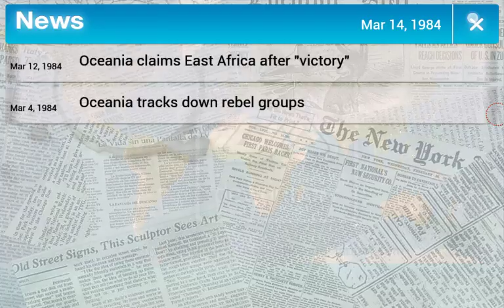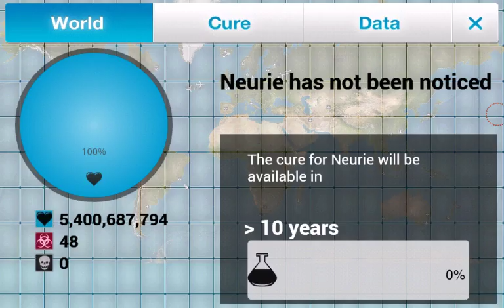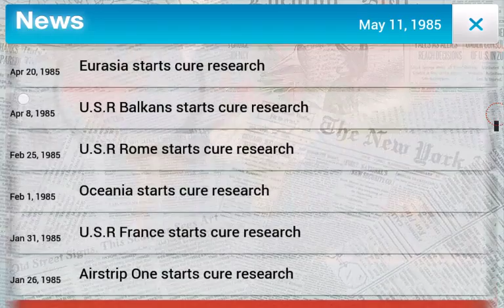George Orwell: "1984" - Plague Inc. Custom Scenario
Hey guys, Meep here. Welcome back to another video. In this video I will show you guys my 1984 Plague Inc. scenario. I took the three countries concept and placed it into Plague Inc. This scenario alters transmission, population, and more! It is a super fun scenario so make sure to check it out!